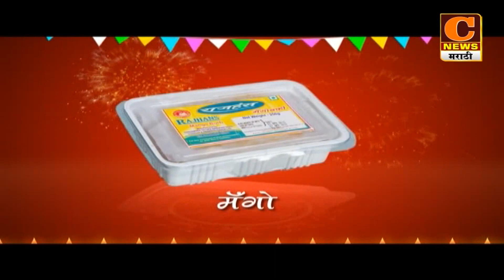कोपरगाव - आत्मा मालिक शैक्षणिक संकुलात तरंग कला व क्रीडा महोत्सवाला सुरुवात